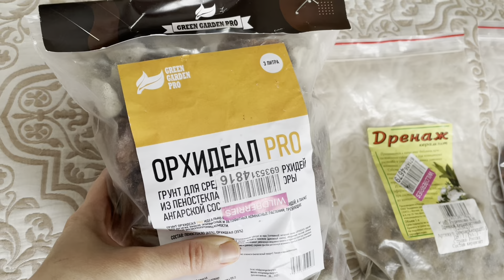ВЛОГ: Пересаживаю орхидеи. Купили новую вафельницу Wilfa. Вафельница Redmond развалилась.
Обо мне:
Привет! Меня зовут Маша.
Я снимаю видео о материнстве, домашнем хозяйстве, красоте, уходе за телом и лицом, декоративной косметике, прическах, маникюре, макияже, влогах, осуществлении желаний, позитивном мышлении, психологии, отношениях и поддержке. Так же, снимаю честные отзывы и обзоры на технику.